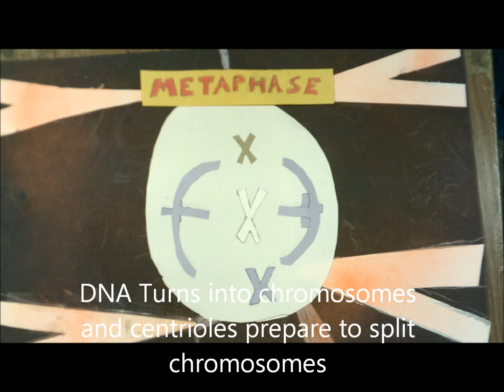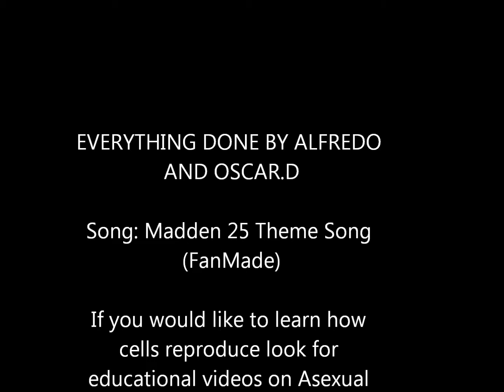Cell DIvision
Oscar & Alfredo